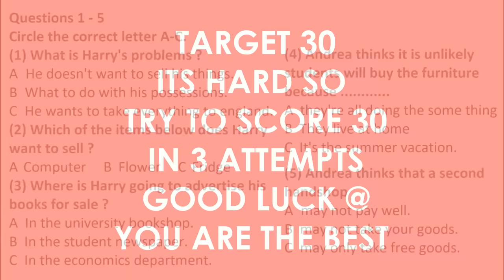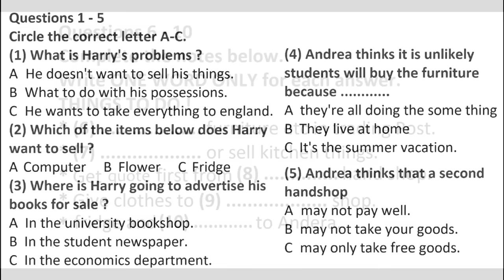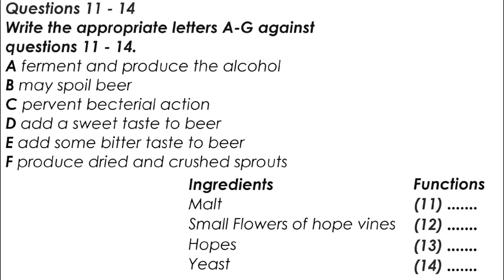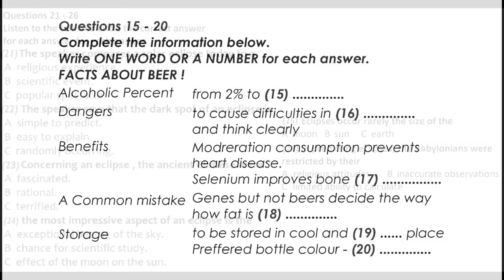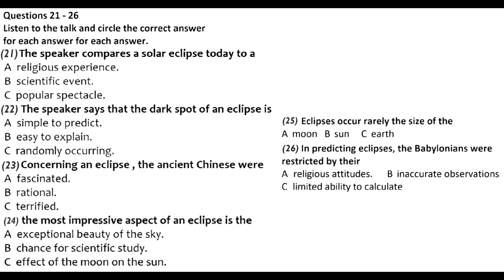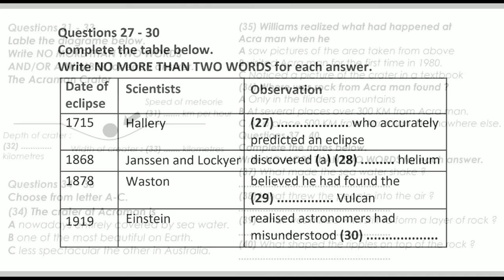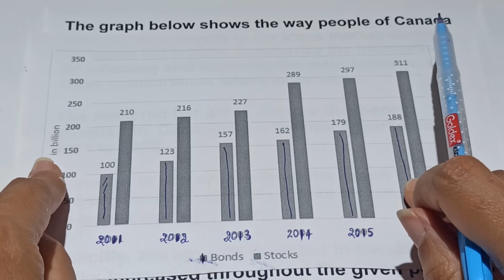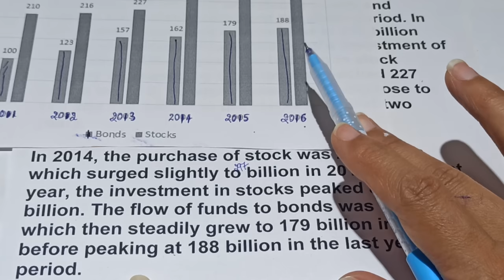IELTS LISTENING PRACTICE TEST 2022 WITH ANSWERS | 26.07.2022